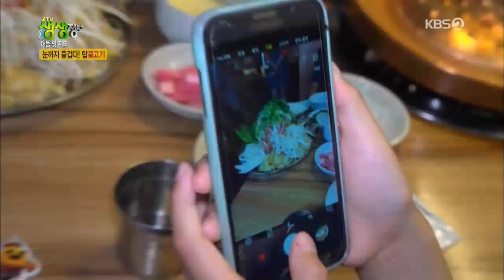[밥사줄까?] 한우 is 뭔들~♡ 탑불고기 X 치즈불고기파전(취저) ㅣ KBS방송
★좌표★ 경기도